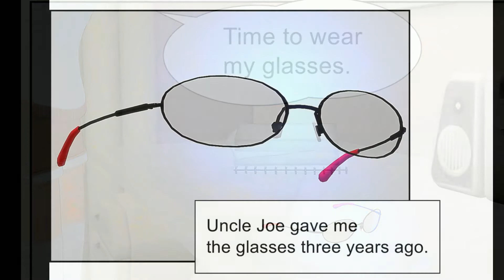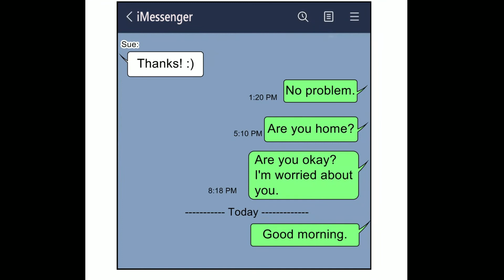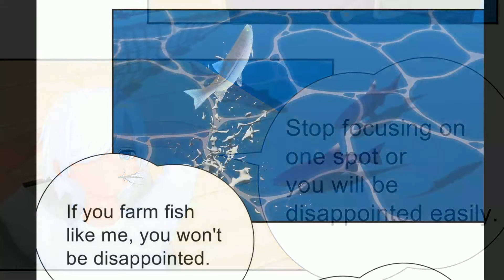Comic Manga Story : False Timeline EP 008 | ViviMangaWorld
Comic Manga Story : False Timeline EP 008

Introducing Vivi: A passionate artist and storyteller, I bring my creations to life through my channel, ViviMangaWorld.

Playlists of my creations:
1. Danger Gamezone:
(危險遊戲, Zona de juego de peligro, デンジャーゲームゾーン, 데인저 게임존)